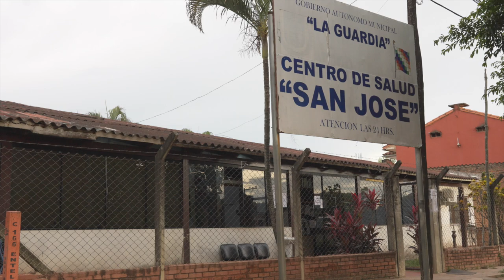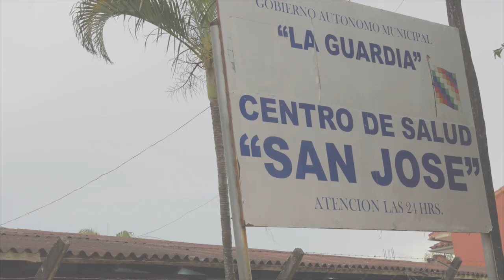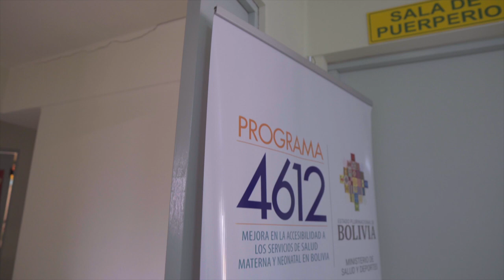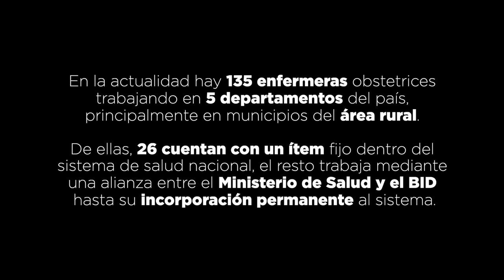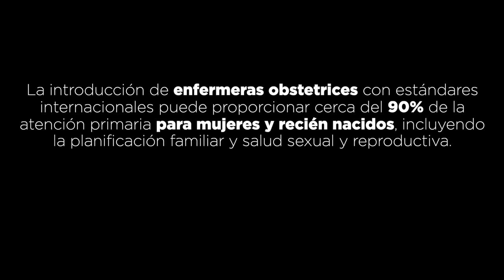Enfermeras obstetrices: profesionales que transforman la salud materna y neonatal en Bolivia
En Bolivia, obstáculos rurales e interculturales dificultan a muchas mujeres embarazadas acceder a los servicios de salud. Pero hay unas personas que con su trabajo diario, cercano a las mujeres y a las comunidades, están ayudando a cambiar esta situación. Son las enfermeras obstetrices, un rol que ha tomado fuerza en Bolivia en los últimos años gracias a diversas iniciativas. Entre ellas, un proyecto del BID. ¡Descubre cómo están haciendo la diferencia!